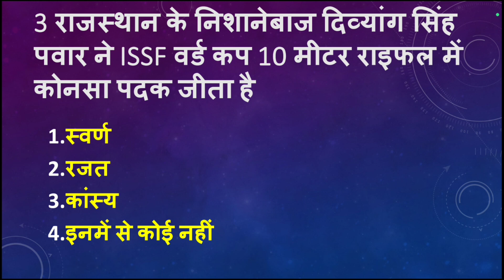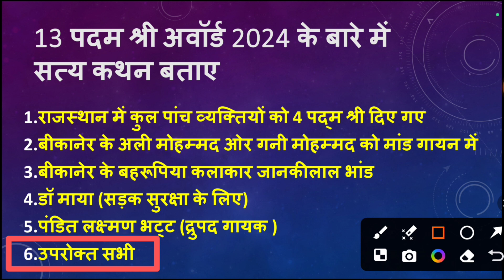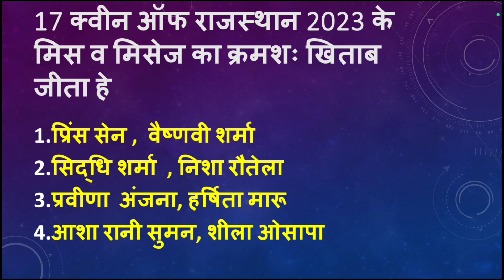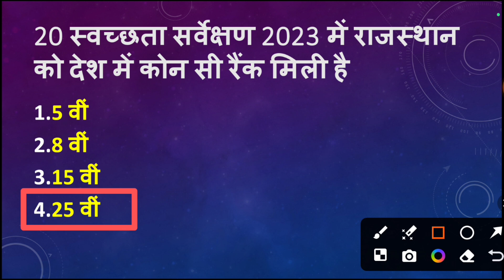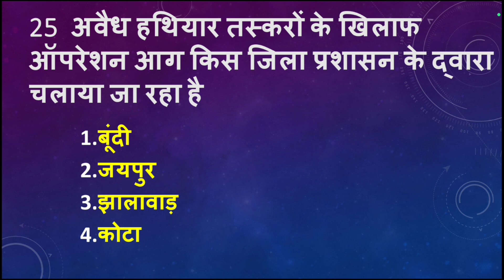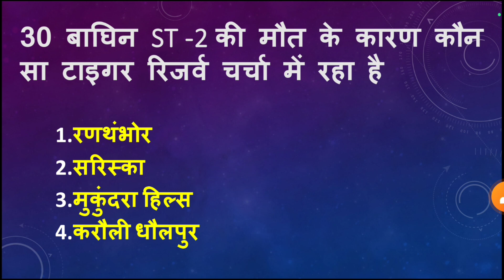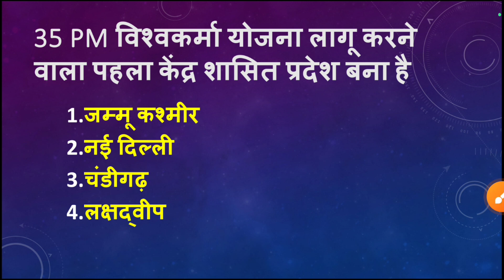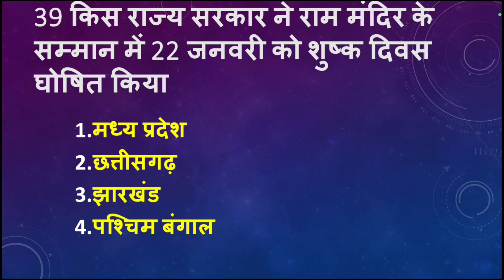Pashu Paricharak Current Affairs 2024 | पशु परिचर |Important Questions| January 2024